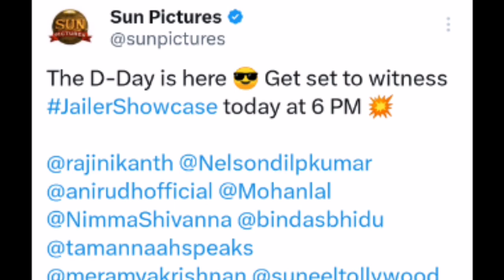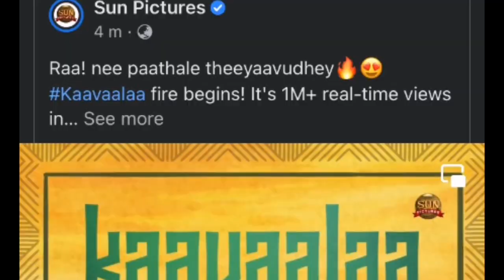JAILER - Official Showcase | Rajinikanth | Tamanna | Anirudh | Nelson | Sun Pictures